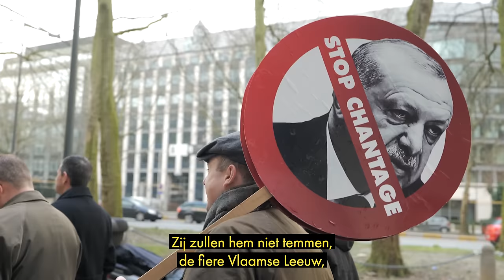Vlaams Volkslied: De Vlaamse Leeuw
Geniet van ons Vlaams volkslied: De Vlaamse Leeuw!